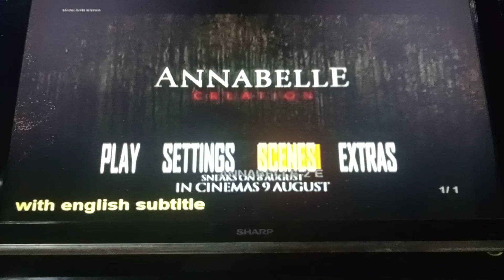Annabelle Creation (2017) DVD menu